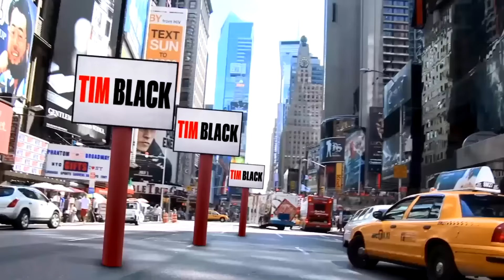Bernie Sanders To Attend Fox News Town Hall Debate in Detroit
Bernie Sanders wants your vote.  Bernie Sanders will appear March 7th on Fox News for a Town Hall event.  The event will take place in Detroit just a day before the Michigan Primaries March 8th.  A Democratic Candidate hasn't appeared in a Debate format on Fox News since back in 2004. Hillary Clinton was asked to attend, but declined. The Young Turks (TYT) will also be covering this Republican FOX News event.

► Help me me FIGHT the big guys!